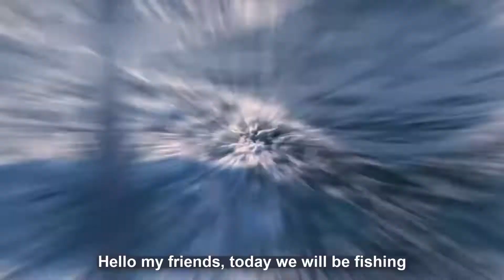Amazing Anchovy Fishing - Catching Ton of Anchovy on The Sea - Anchovy Canned Processing Factory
Anchovies are a very important culinary ingredient, used in many salad dressings and sauces. Most well known in North America is the European anchovy found packaged as fillets in jars and cans, mostly from Italy and Morocco, but they are also found salted. In Europe they are also sold fresh, frozen and dried. Other species of anchovy are very much used in Asia, mainily in dried form.